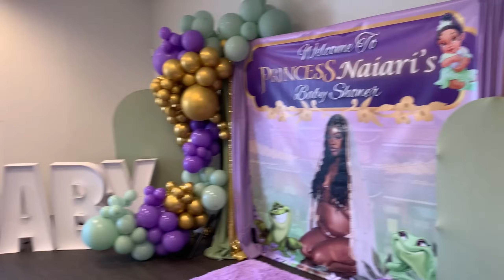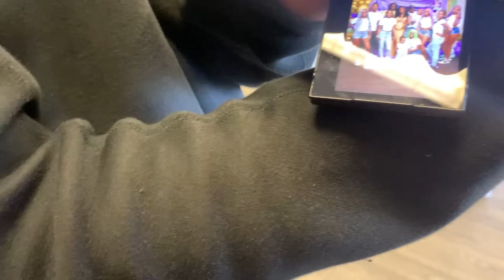NAIARI’S BABY SHOWER VLOG | BABYGIRL IS ALMOST HERE